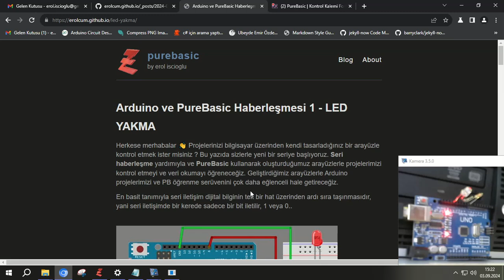Purebasic ile Arduino LED kontrol